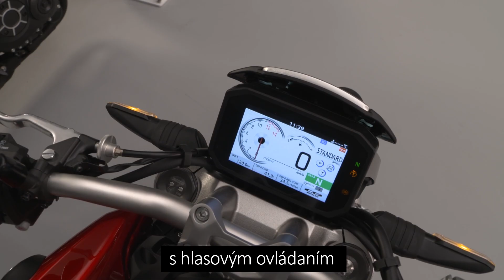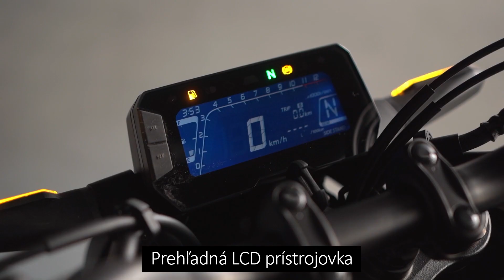Neo Sports Cafe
Modelová rada Honďáckych moderných neo retro naháčov - Neo Sports Café prichádza do roku 2021 v novej generácii.